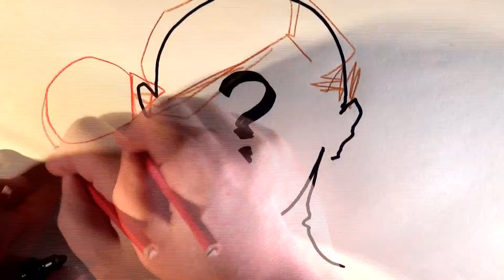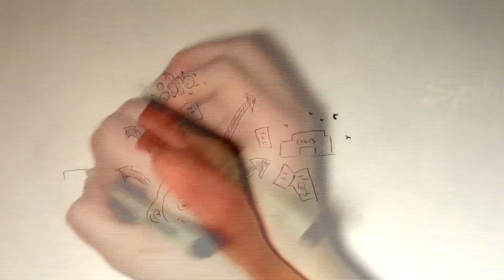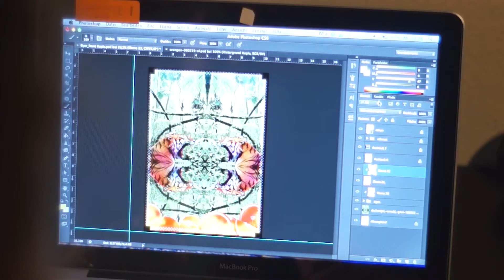Special Grafiker 2014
In unseren Februar Special wollten wir die Gesichter hinter den ganzen coolen Flyern und Plakaten zeigen, die ja überall in Dresden zu finden sind. Ohne gute Flyer kann auch ganz schnell eine Party nach hinten los gehen. Wir haben Katja Klengel (HipHipSwingSwing) Dirk Oberländer (IPoly Music) und Floh Fleur (Tropicaliente) dazu befragt, wie sie dazu gekommen sind Flyer zu gestalten und wie ihre Herangehensweise ist.